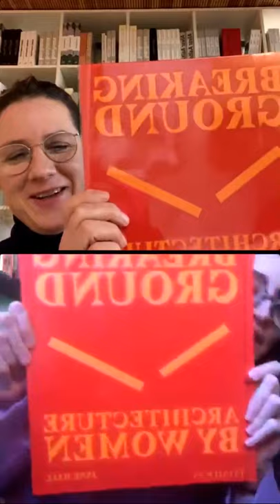Live Talk with Jane Hall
For the latest edition of our Instagram Live Talk series, curator Viviane Stappmanns welcomed Jane Hall, founding member of UK-based collective Assemble. Apart from producing outstanding architectural work, she is a prolific researcher on women in design and architecture. Her survey of architecture designed by women, titled “Breaking Ground: Architecture by Women” was released by Phaidon in 2019 and she is currently putting the final touches on a sequel to this success, this time focusing on female product designers working over the past century. During this Live Talk, she shared and discussed her research and findings.